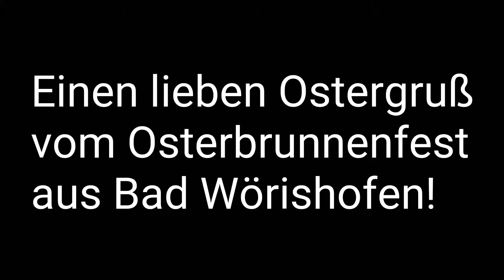Osterbrunnenfest in Bad Wörishofen